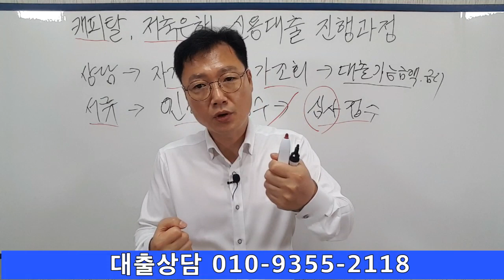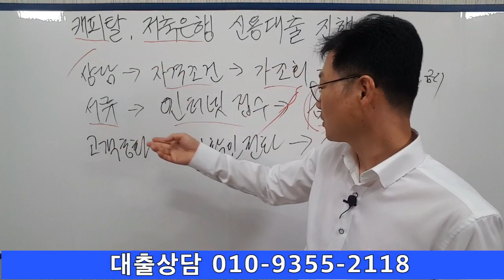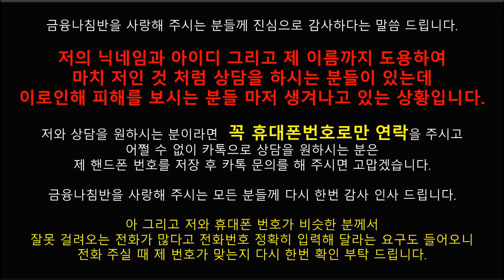2금융권인 캐피탈 또는 저축은행으로 신용대출 신청시 진행과정 알아 볼게요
신용이 좋으시고, 소득 대비 부채비율이 낮다면
묻지도, 따지지도 마시고 무조건 1금융권인 시중 은행 부터 알아 보시고 난 후
더이상 대출이 안될때 2금융권 알아 보는 겁니다